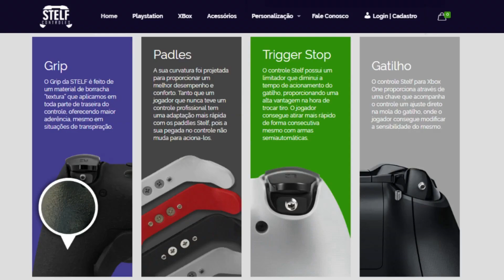COMO SUBIR PONTOS NO MODO ARENA PRA COMEÇAR A PROXIMA TEMPORADA BEM!!! finalmente subi de divisão!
BUNDLES EXCLUSIVOS DE FORTNITE COM O MELHOR PREÇO!